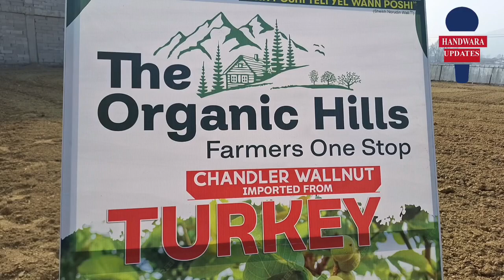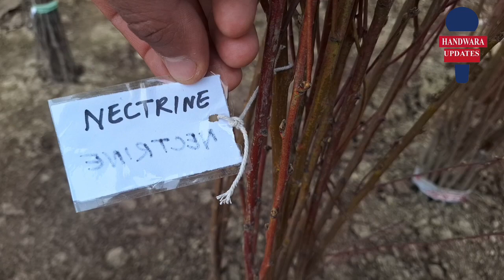Meet Dar Noumaan a man from Handwara who quit his government job, become a successful entrepreneur.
The Organic Hills HD Apple and Flower Nursery, located in Handwara, stands as a testament to the entrepreneurial spirit of Dar Nouman. A former government employee who dared to pursue his passion, Nouman has transformed the local landscape by introducing the concept of High-Density (HD) Plants and Flowers, a novel idea in this border Town Kupwara.

Nouman's nursery boasts an impressive array of apple varieties, captivating flowers, and diverse walnut selections. The venture is not just about plants; it's about delivering a promise. At The Organic Hills, they take pride in guaranteeing their customers that what they commit to, they will undoubtedly deliver.

This nursery isn't merely a business; it's a botanical haven where agriculture meets innovation. Nouman's decision to leave a secure government job underscores his dedication to offering the people of northern Kashmir access to top-notch varieties previously unheard of in the region.

The Organic Hills is not just a nursery; it's a pledge to elevate horticulture standards, bringing forth a blooming future for Handwara and beyond the owner stated.